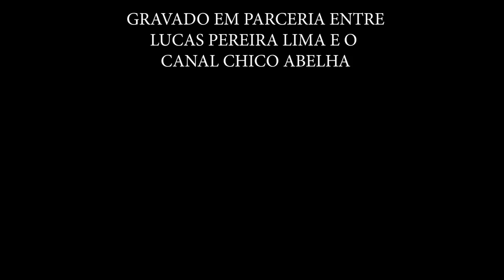MUITO TRABALHO NA COLHEITA DO ARROZ DO SEU ANTÔNIO